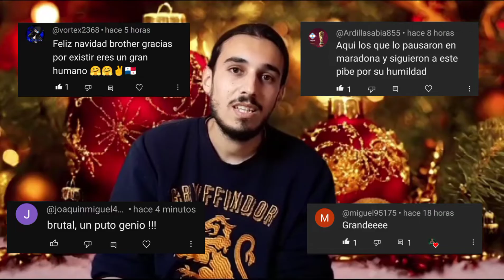¡FELIZ NAVIDAD Y MUCHÍSIMAS GRACIAS POR ESOS 15.000 SUSCRIPTORES!